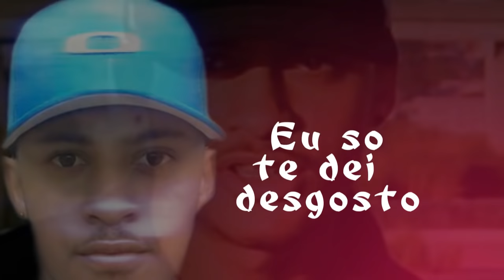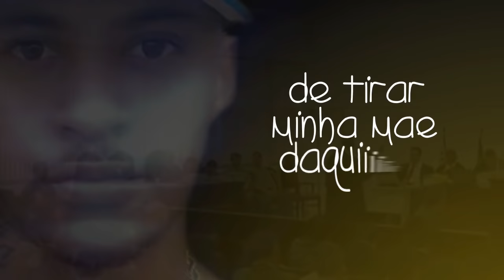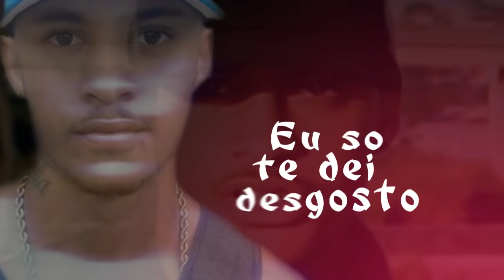MC Kadu - Promotor (Lyric Video) DJ Buggas | 2018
Se você é o Proprietário do vídeo e não quer que ele esteja em meu Canal  , Entra em contato comigo pelo Whatsapp : ( 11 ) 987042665 ou Deixe um Comentário no video que irei Remover !!